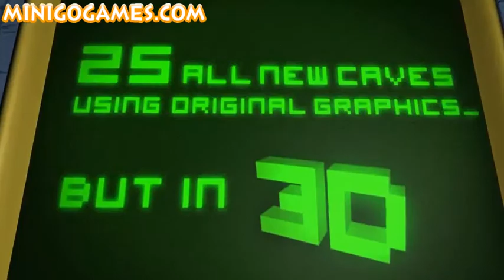Boulder Dash-XL Video Game_ Debut Trailer HD